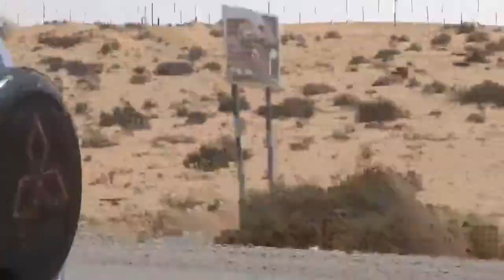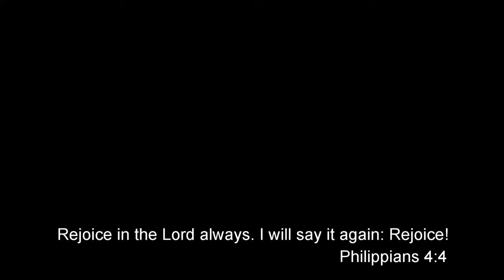Rejoice Sharjah "Put your hands up"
Eid gateway with Rejoice Sharjah at Ras Al khamiah